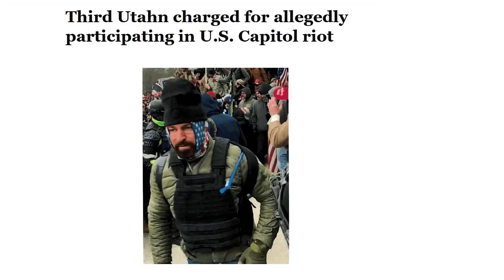US Capitol Arrest Update: Isfehanis SENTENCED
Loammi Yazdani-Isfehani, Loruhamah Yazdani-Isfehani, and Abigail Yazdani-Isfehani were sentenced for their participation in the January 6, 2021 attack and attempted insurrection at the United States Capitol.